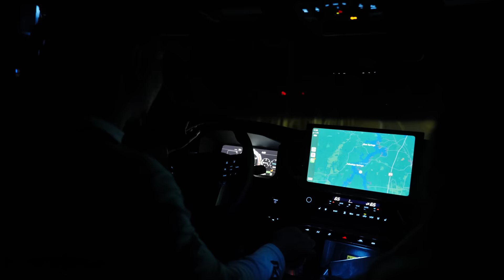I Need A HUGE DAY To Make A COMEBACK (Redcrest Day 2)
The shallow bite has bit be agian. After having a pretty solid practice up shallow on day 2 and 3, I thought this was going to play in my hand... and it did not. No points on the line this week so no harm done. On to Dale Hollow next!

I CAN"T BELIEVE This Happened To Me... AGAIN